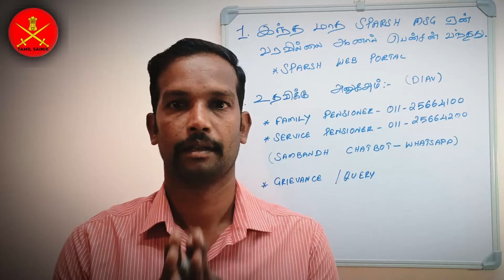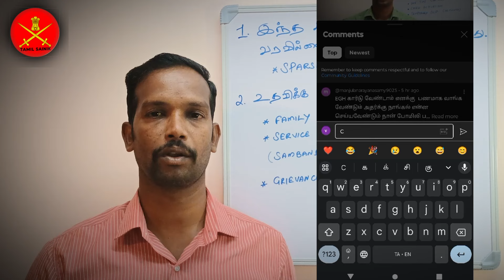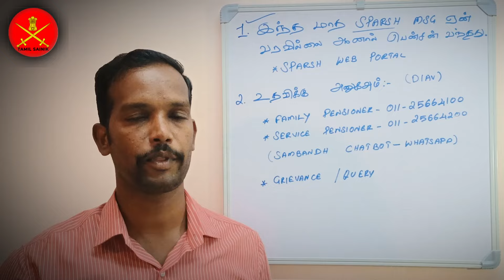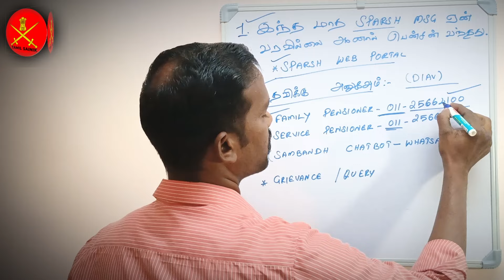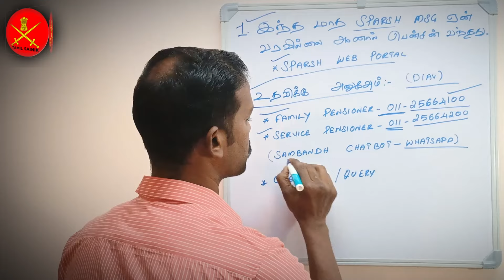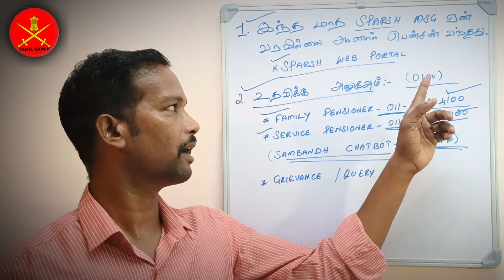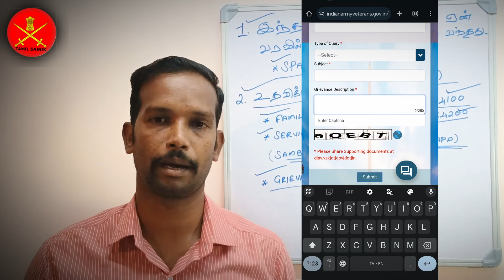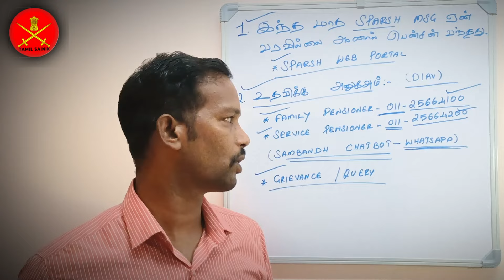ARMY VETRANS HELP LINE, FEB MONTH PENSION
👉PDF LINK 🖇️